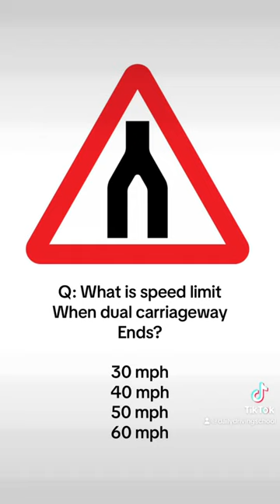What is the speed limit when dual carriageway ends?